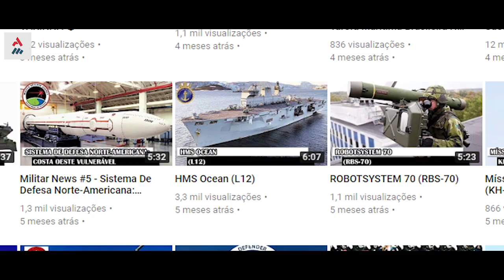Militar News #38 – O PHM Atlântico Chega Ao Brasil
O PHM Atlântico, conhecido como HMS ocean na marinha real britânica, foi construído em meados dos anos 90. Comissionado em setembro 1998, operou a partir da BASE NAVAL DE DEVONPORT, em PLYMOUTH. No seu histórico de serviço, constam operações navais em apoio a ações humanitárias no KOSOVO e na AMÉRICA CENTRAL.